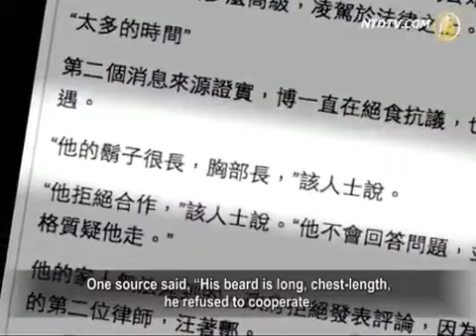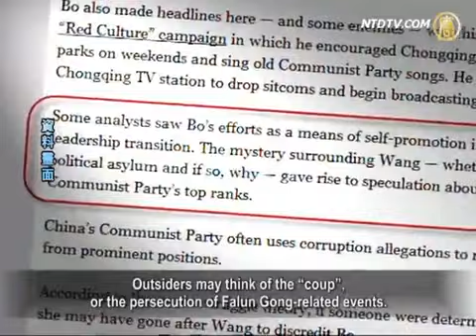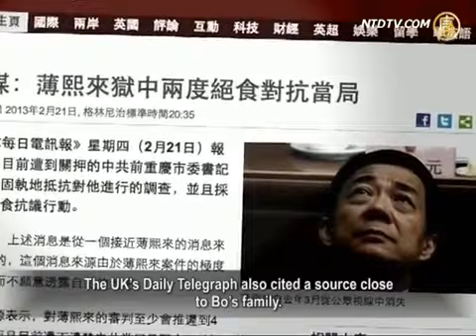Bo Xilai's Hunger Strikes, Uncooperating with Investigation